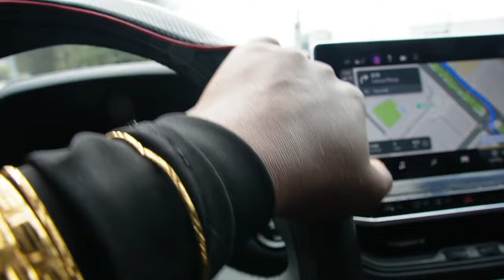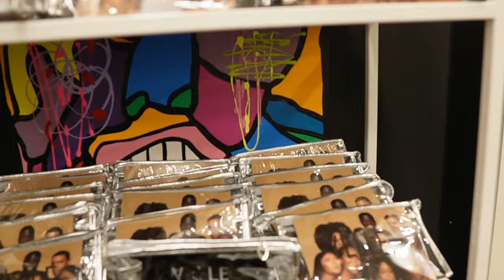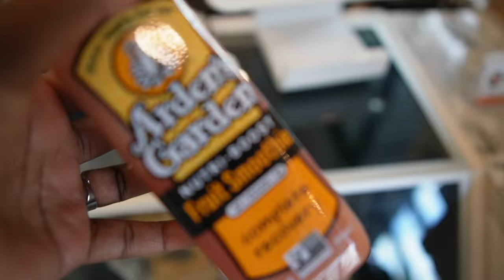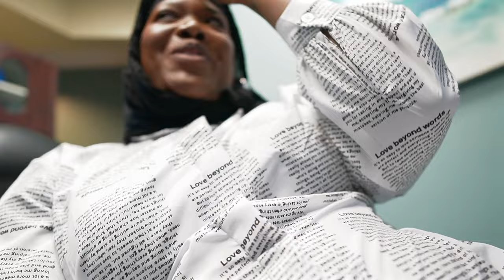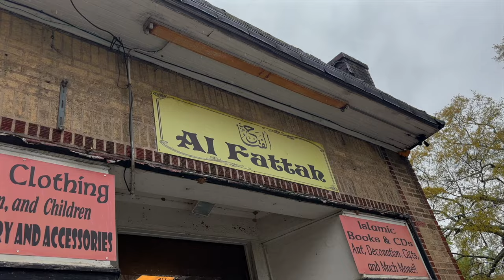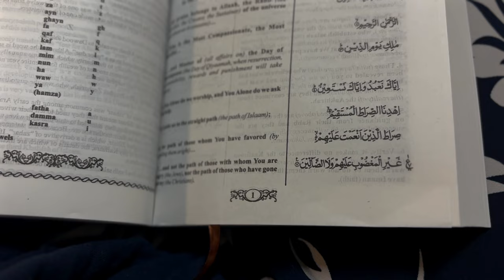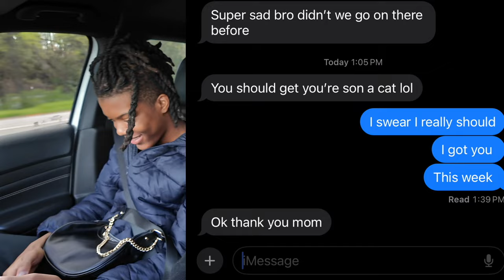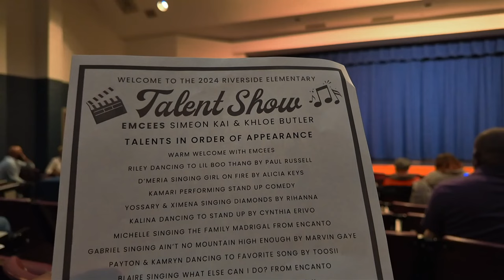Spend a week full week of Ramadan with me! Abaya Shopping, Braces, new pet and a ton more! -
heyyyyyy Klose Friends! This week was amazing. There is a lot that I dont get to show but what I do show makes my heart smile. It makes me happy to let you all in! I can't believe this is the third week of ramadan! Like what? Next week we will be in that. last 10 days and that is an intense time. I use that time to pray pray pray and make duaa! And also Eid shop. so look out for that In Shaa' Allah!

love you guys, as always... lets chat in the comments.

I know yall tearing me up in your heads about Leila... lol but hear us out!